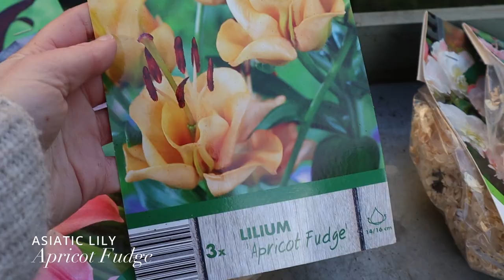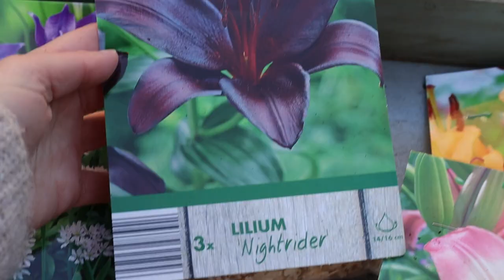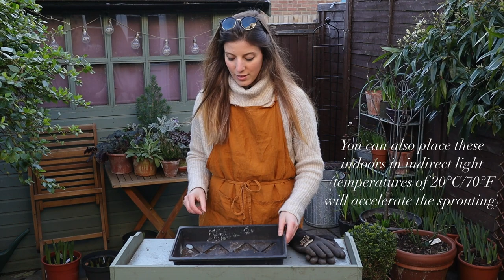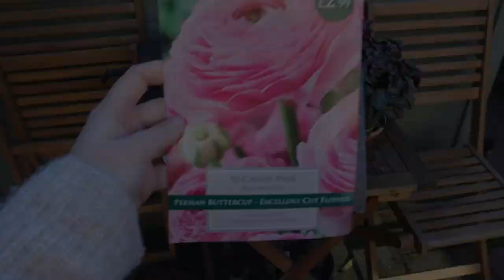Planting Lilies, Ranunculus, Begonias, Alliums & more 💗 What to plant now for Summer blooms!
Time to prepare the garden for Summer!
I know, I know, the spring bulbs have not even flowered yet but it's already time to think of the season ahead 😊

Today, I'm potting up some Summer flowering bulbs classics: Lilies, Begonias, Alliums, Triteleia Laxa (trying this one for the first time!) and also pre-sprouting Ranunculus.

I will have a separate video for Dahlias (you can also pot these on early to get early blooms - I actually already published a video on the topic last year so you can check that out too if you're curious!)

Here in the garden the Daffodils, Muscari, Hyacinths and Tulips are about to burst into bloom! How are things in your gardens? 💚

xx

++ Videos mentioned

Flower seeds I'm sowing in January in my cold frame 🌱💚Sweet peas, Cosmos & more! (England, zone 8)

++ Chapters

00:00 All about Summer bulbs
00:38 Asiatic Lilies
03:20 Begonias
05:32 Alliums
07:02 Ranunculus
08:07 Triteleia Laxa
10:29 One last thing